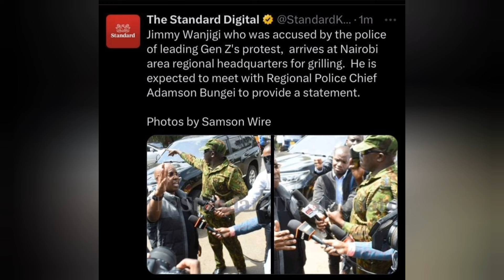Big TENSION in Kenya as Terrifying Untouchable Billionaire Arrested by Force❗ Kenyan's can't believe